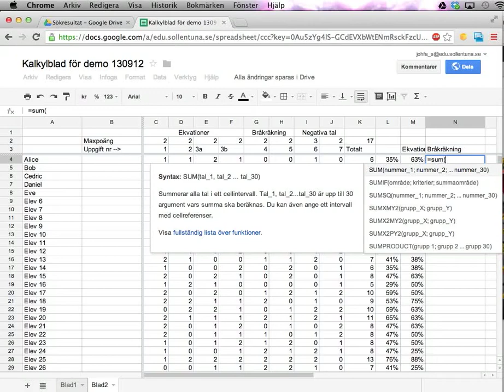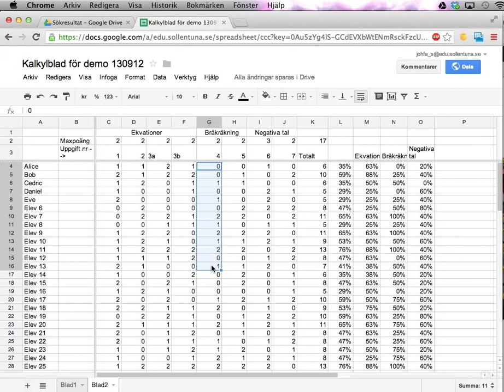Kalkylblad i Google Drive del 7: sammanfoga celler och kopiera format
Den här videon visar hur du kan sammanfoga celler -- göra flera celler till en enda -- för att göra kalkylbladen lite snyggare. Videon visar också den jättefiffiga funktionen "kopiera format".

Det fiffiga med fasta referenser återkommer i den här videon också.